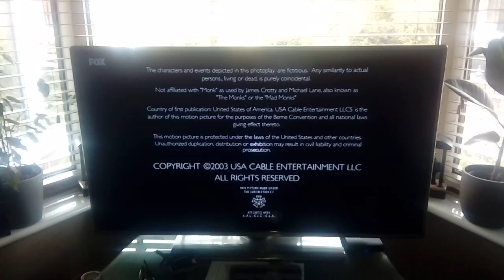Mandeville Films/Touchstone Television/USA Cable Entertainment/Universal Television (2003)